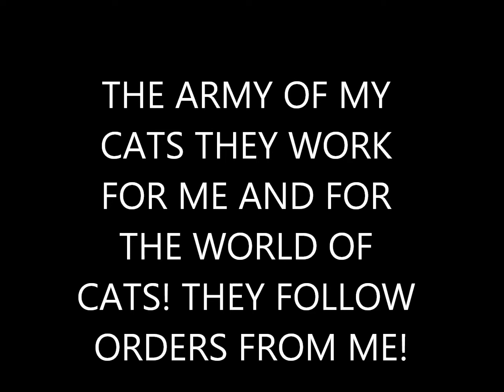ARMY OF CATS (FUNNY)(HD)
IF IT IS NOT FREAKING FUNNY ILL GIVE U TEN BOXES THAT HOBOS LIVE IN AND YOULL GET A ROCK IN UR MOUTH LOL